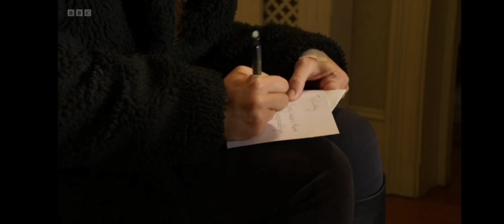(57) How was Leeds?